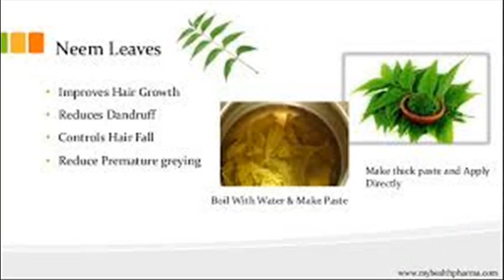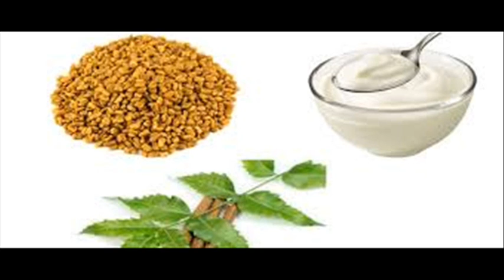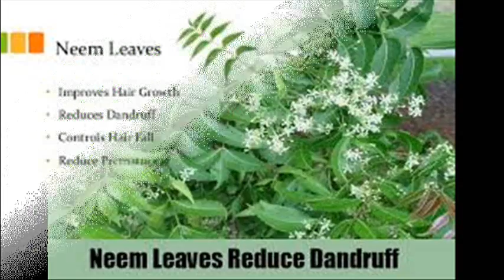Dandruff |Ayurvedic Treatment|dandruff treatment/removal at home|dandruff scratching| home remedies